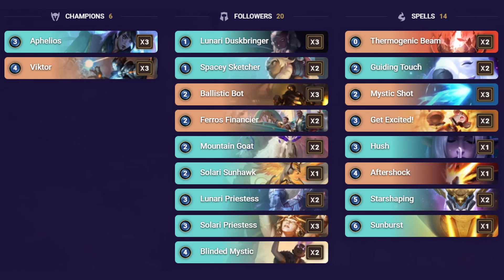[LOR] 節奏加快!!! 亞菲利歐維克特牌組｜符文大地傳說 | Legends of Runeterra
核心卡:亞菲利歐+維克特
牌組代碼:
CEBQGAYJJFQNSAICAMCAGBIBAECDIBACAECBWJYFAMETGS2UKZOACBIEDAAQKCIKAMAQICINAIBQSF2VAEBQICY

upload a new video every day at 15:00